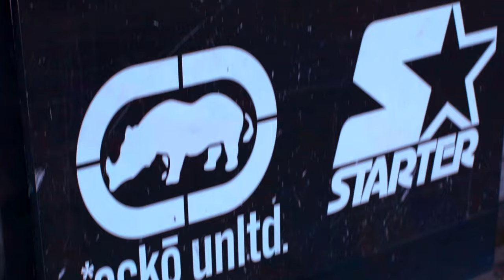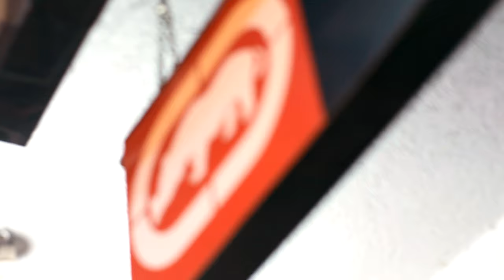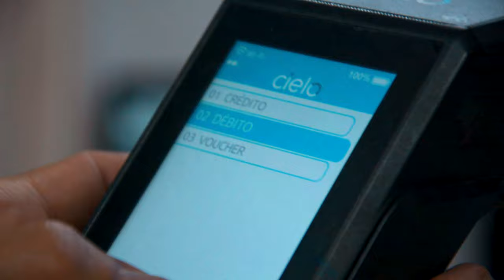FORTE BRASIL - Alisson | Alan ZL | Nem ZL | Elison SP | Nanal Mr | Guuh Nv (VideoClipe)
▹ Contato - @studiomadeinfavela

Artista :  Alisson  | Alan ZL |  Nem  ZL |  Elison SP | Nanal Mr | Guuh Nv
Produção Musical :  Studio Made in Favela
Mix e Master :   Studio Made in Favela
Direção Vídeo Clipe : Studio Made in Favela
Roteiro : Studio Made in Favela
Edição : Studio Made in Favela